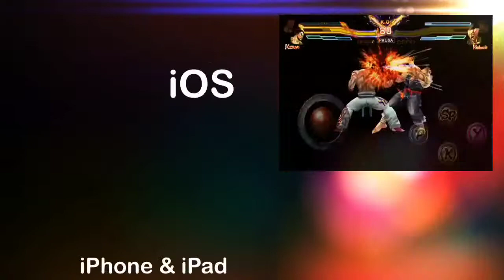Zez gameplay in ios for iPhone iPad & iPod.